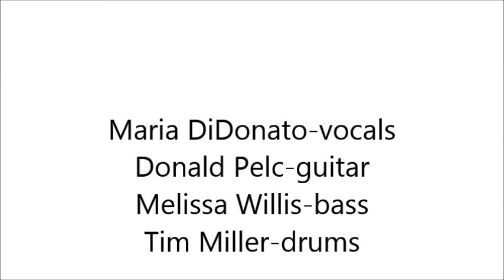Send My Love by Adele covered by Hip To That 8 26 2016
Hip To That covers Send My Love by Adele at The Rush Inn in Avon on 8/26/2016. Maria DiDonato-vocals, Donald Pelc - guitar, Melissa Willis-bass, and Tim Miller-drums.